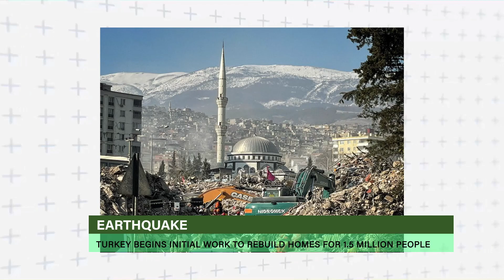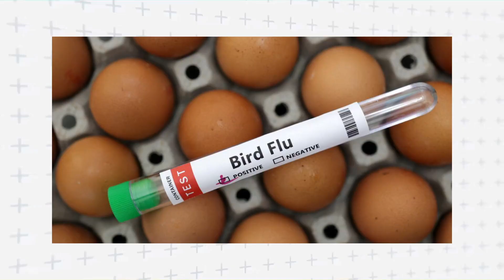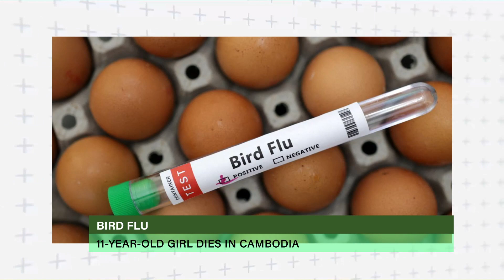SPRING GLOBAL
NEWS AT 5